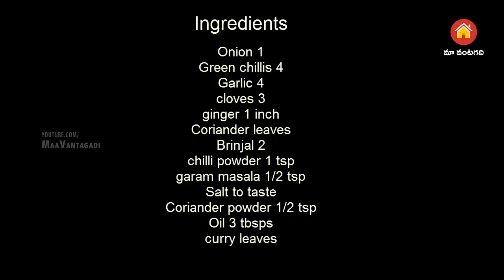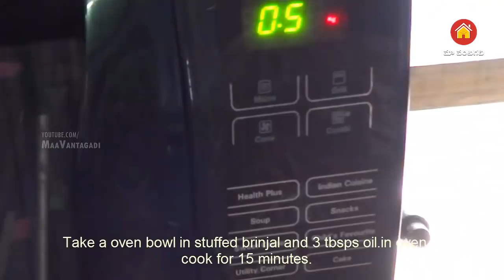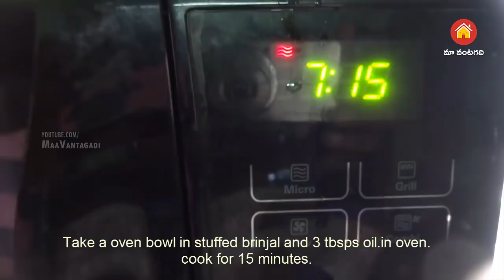Stuffed Brinjal Recipe in Oven (Eggplan) By Maa Vantagadi (గుత్తి వంకాయ కర్రీ ఓవెన్ లో)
Description : Hwo to Make Stuffed Brinjal Recipe in Oven  By Maa Vantagadi